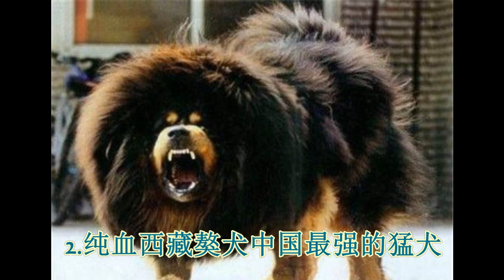世界十大猛犬排行榜TOP10